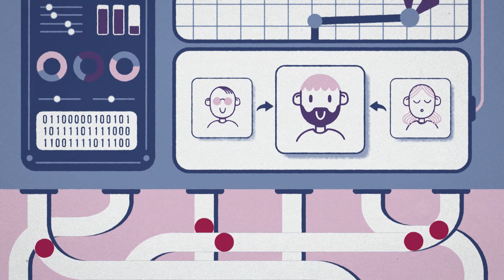Cidadão Ciberinformado - Porque chegam as fake news a tanta gente - Video 4